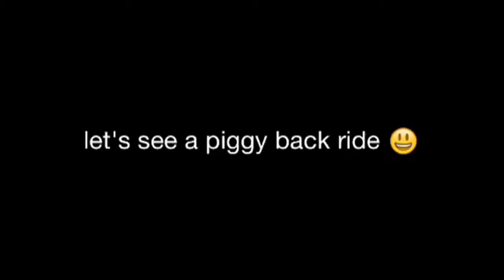My holiday's a while ago